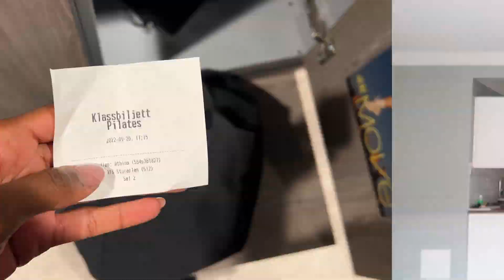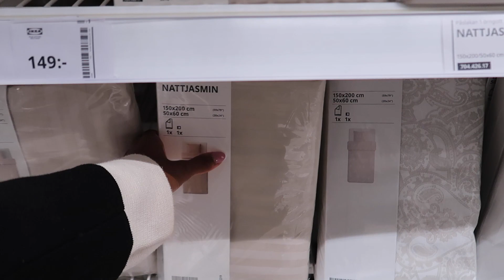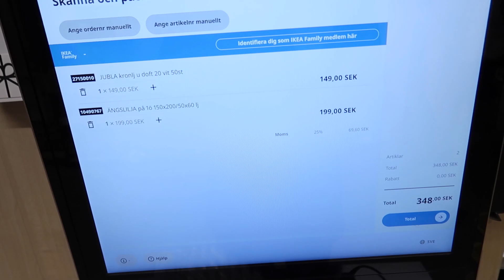SWEDEN VLOG | Productive days, Groceries, Bedroom makeover, Haul + More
Arket fluffy sweater -

- F O R  B U S I N E S S | C O L L A B S  O N L Y -

(Keep in mind that live in Sweden so I can only work with worldwide companies)

Camera I am using
Tripod I am using